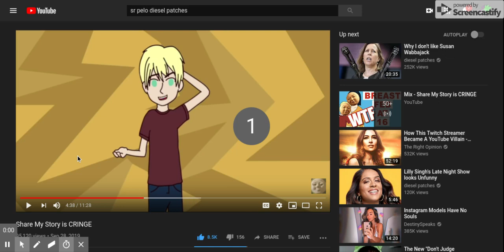A Normal Round Of Hide & Seek.....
im not quitting it was a joke